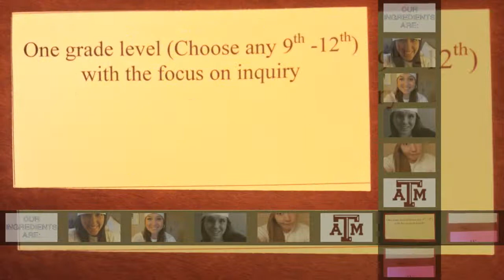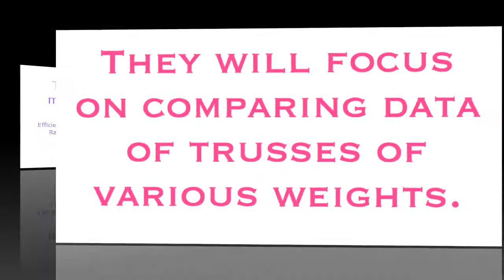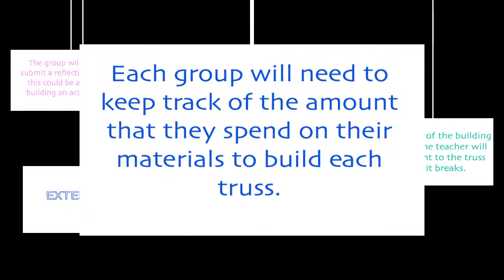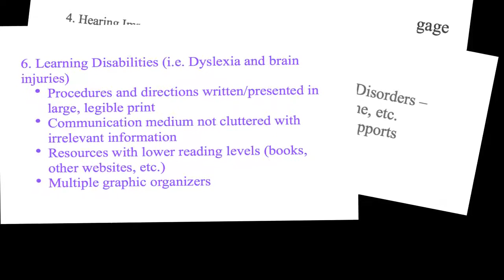GIG'stEM STEM Chef Video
This is the entry video for the team GIG'stEM for the 2014 NSTA STEM Conference.